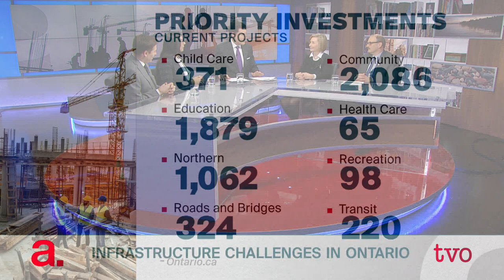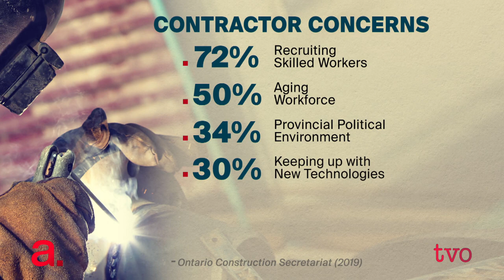Infrastructure Challenges in Ontario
The Ontario government is pushing for more young people to enter the skilled trades. The announcement comes as major infrastructure projects such as transit and housing will put pressure on the industry to get projects completed on time and on budget. We look at how to get more people into skilled trades and whether or not Ontario has the labour power to get its planned work done.